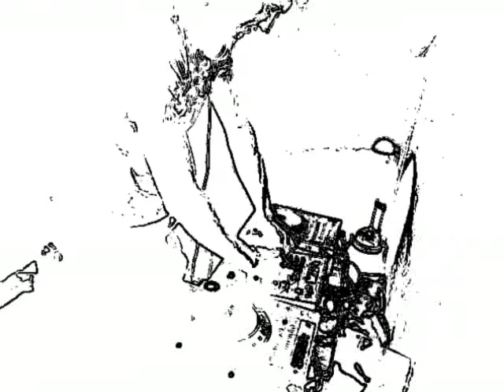Kooky Video Mix 2 (TenMinMix DJ - Białystok - Suwałki)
Tym razem 10Utworów w 9minut. 10in9min TenVideoMix TenMix

Electro-Dutchowy MIX stawiającego pierwsze kroki Dj'a
- Pawła Paszkowskiego (Paul Kooky).

Lokalizacja: Białystok, Sejny.

Zapraszamy do odsłuchu i udostępniania!